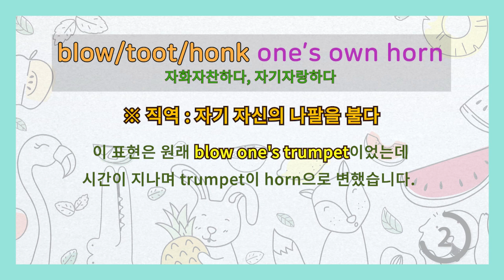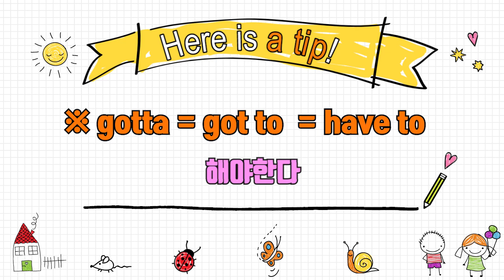[영어이디엄] blow one's own horn 자화자찬하다